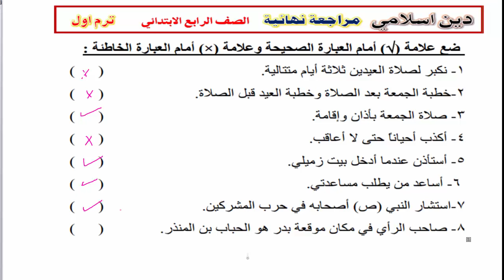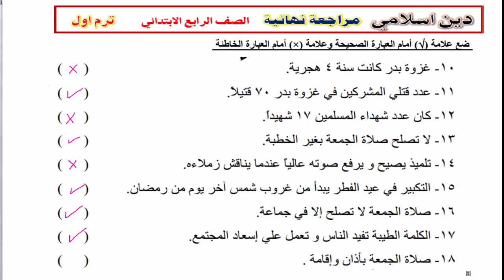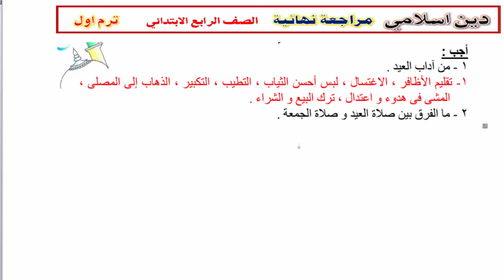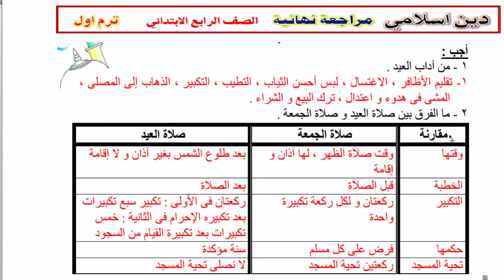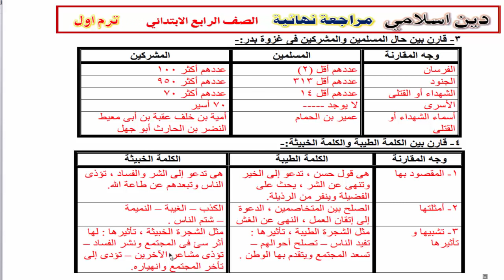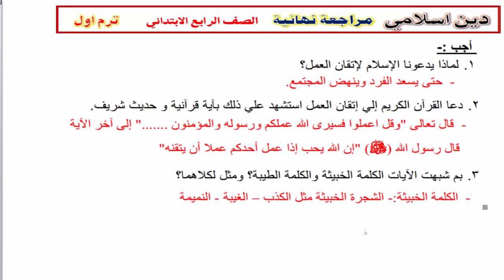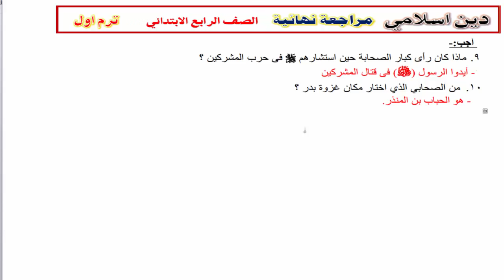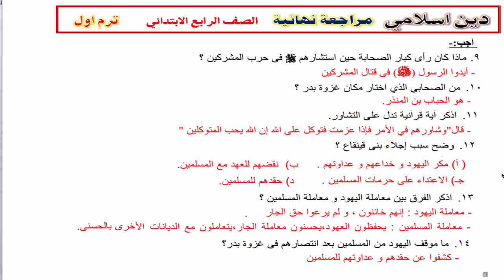مراجعة ليلة الامتحان- دين اسلامي-الرابع الابتدائي -ترم اول 2020 -لن يخرج عنها الامتحان